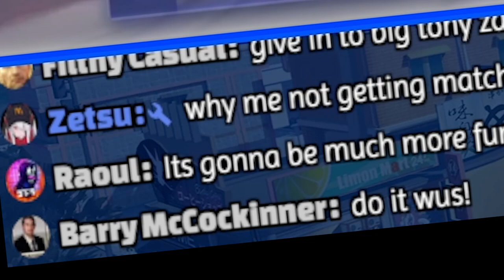You Made Me Whale for Big Tony (Sakugan X SMC)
You guys better be not skipping the Ads!!!

To support me in making contents for reviewing different mobile games | Being Friends with you and Join me on my journey as I become the Ultimate Gamer I want to be.